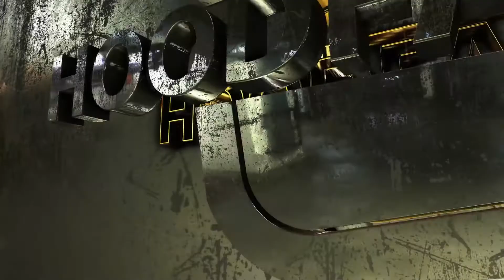FLOWZ DILIONE - SNAKES AND LADDERS HoodFacts Tv REACTION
Thank you guys for all the love.